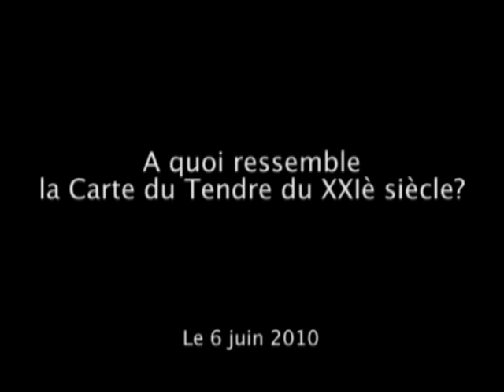La carte du Tende du XXIème siècle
Depuis le XVII ème siècle, la carte du tende a bien changé. L'Eté du livre à Metz a invité Serge Chaumier, Belinda Cannone et Malek Chebel pour tenter d'en esquisser les nouveaux chemins. Au cours d'une table ronde animée, "c'est toujours comme ça losrqu'on touche à l'intimité ou à la sexualité", a précisé Malek Chebel, les intervenants et le public ont abordé l'intimité, la sexualité, l'identité de genre et les modèles traditionnels qui tendent à disparaître.
Pour tous ceux qui n'étaient pas à Metz ce week-end et qui n'ont donc pas assisté à ce débat, retrouvez Belinda Cannone et Serge Chaumier qui livrent leur image de la nouvelle carte du tende, loin d'être gravée dans le marbre...